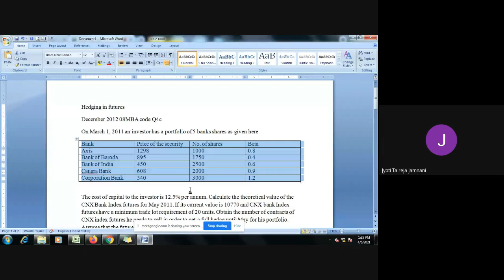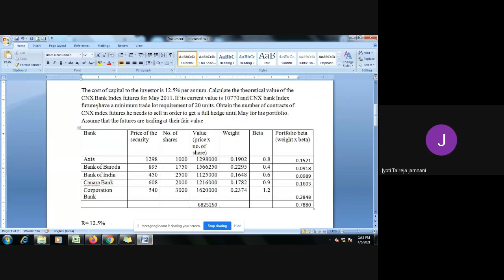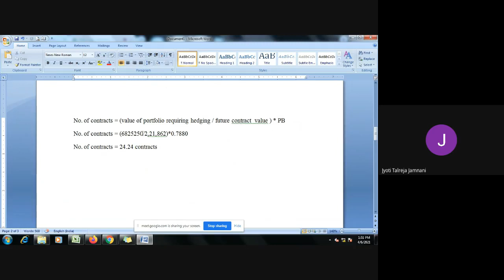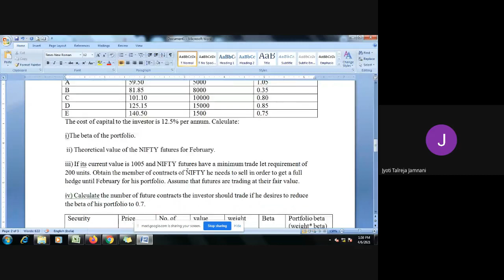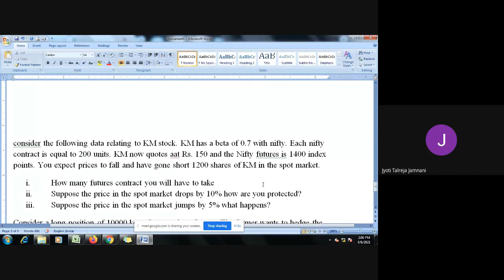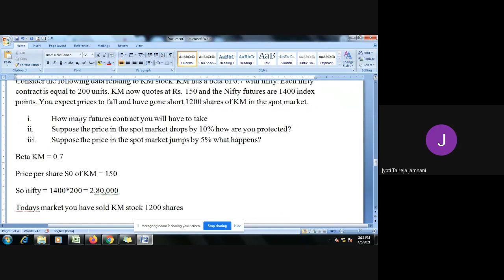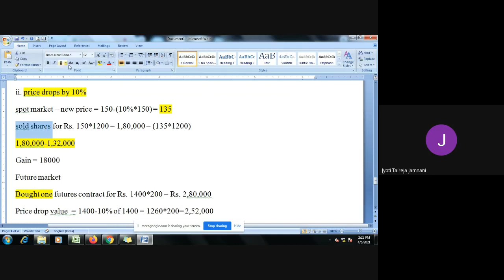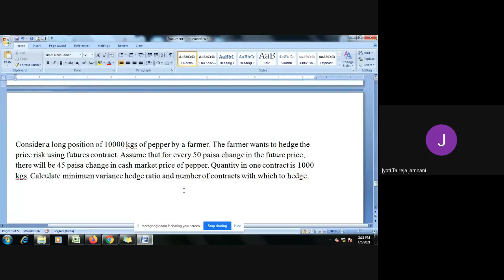hedging in futures contract 2021 04 06 at 01 04 GMT 7